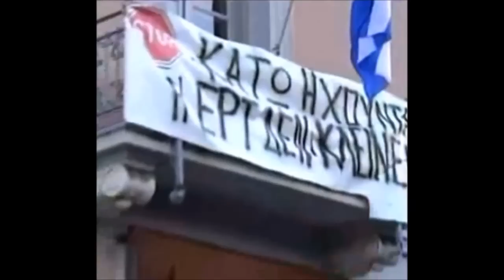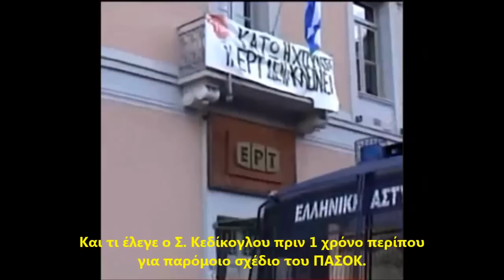ΛΟΥΚΕΤΟ ΣΤΗΝ ΕΡΤ (Τα γεγονότα στις 11/6/13)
Η απόφαση για το λουκέτο στη ΝΕΤ από τον Σαμαρα (και Στουρνάρα, Κεδίκογλου) και τα γεγονότα (και καραγκιοζιλίκια) από 18:30 - 23:30. Από τον Alpha και ΝΕΤ (11/6/2013)